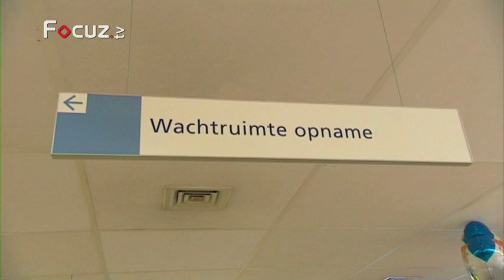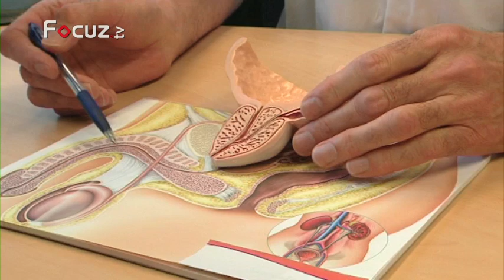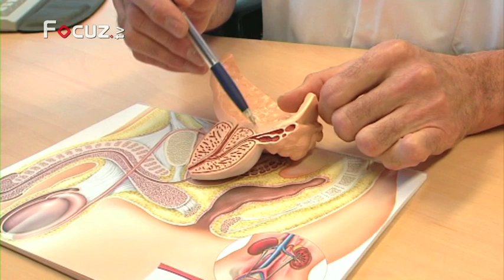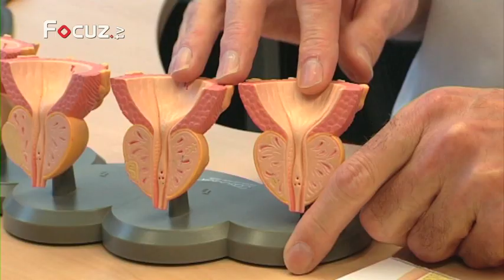Gezonde Zorg - 15 januari 2014 - aflevering 1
Robotchirurgie